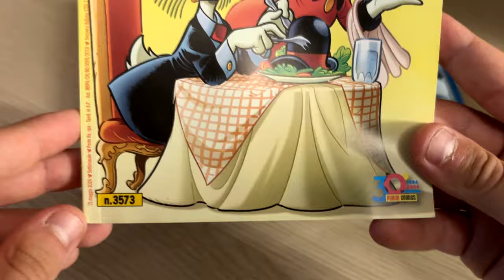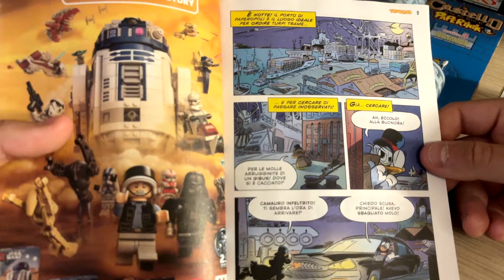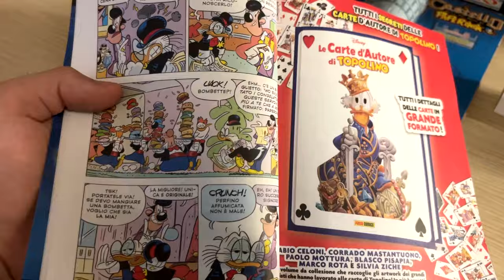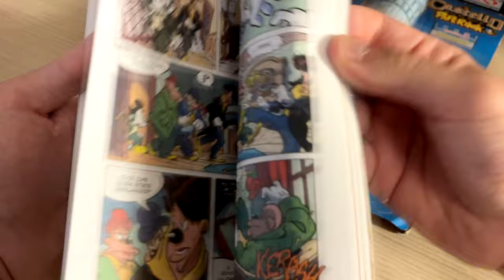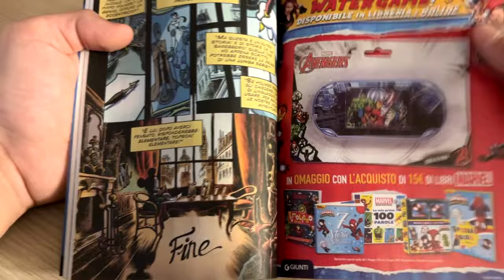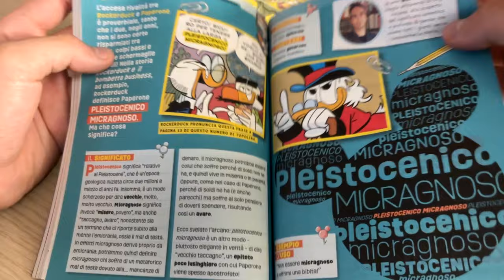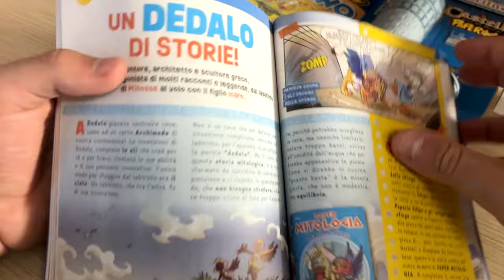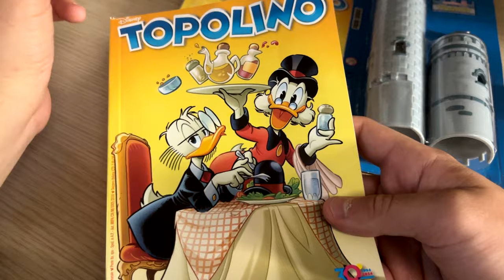Topolino 3573 - 15 Maggio 2024